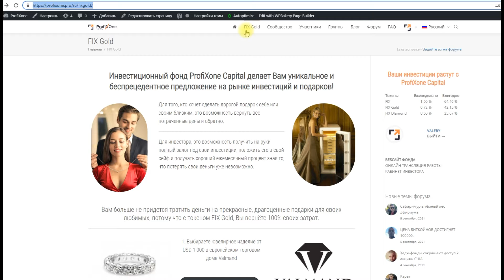Обручальные кольца в золоте или платине Модель Древо жизни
Эти обручальные кольца в золоте или платине модели "Древо жизни" могут быть Вашими абсолютно бесплатно.

Инвестиционный фонд ProfiXone Capital делает Вам уникальное и беспрецедентное предложение на рынке инвестиций и подарков!

Вам больше не придется тратить деньги на прекрасные, драгоценные подарки для своих любимых, потому что с токеном FIX Gold, Вы вернете 100% своих затрат.

1. Выбираете ювелирное изделие от USD 1 000 в европейском торговом доме Valmand

2. Открываете счёт и пополняете свой депозит в фонде ProfiXone Capital на сумму выбранного изделия в криптовалюте USDT (Открыть счет (Посмотреть как правильно открыть счет и пополнить депозит

3. Получаете изделие на дом экспресс – курьерской службой

4. Получаете на свой депозит в фонде 70% от стоимости изделия в токенах FIX Gold, которые гарантированно растут в течение 12 месяцев на 43,15% и по истечении этого срока можете забирать деньги, которые составят 100% Ваших затрат на это ювелирное изделие.

Мы всегда на связи и готовы прийти на помощь!